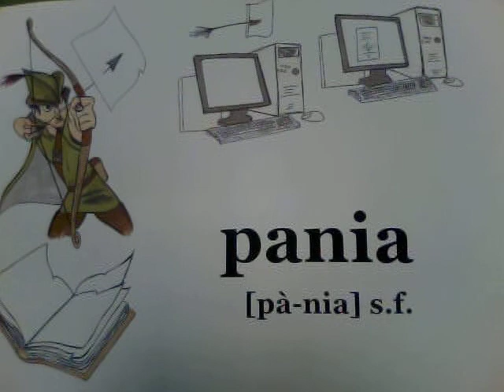pania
Non cadeteci dentro!